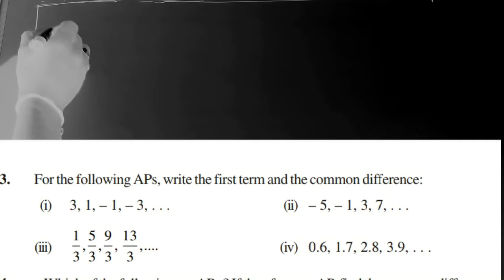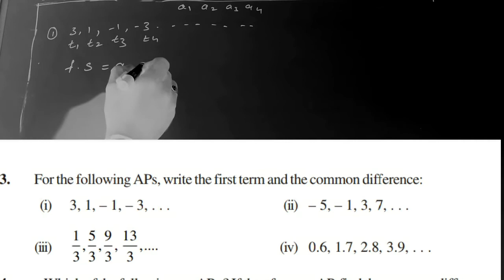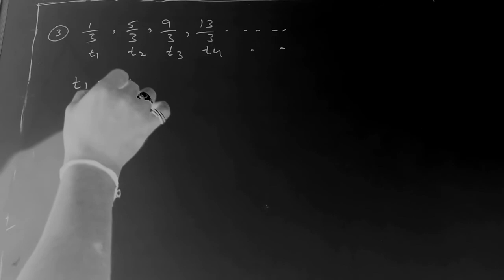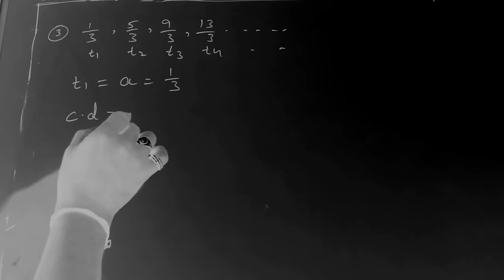Progressions 6.1&Q3 , TS , AP, CBSE 10TH CLASS MATHS || sri pragna